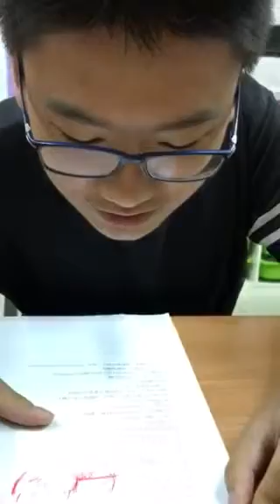敬哲-空中英語教室-白醋與他的神奇用處